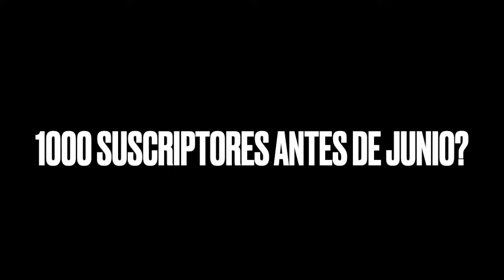SI TE DEJO DE FUNCIONAR EL GLITCH XP, HAZ ESTE NUEVO METODO!! MAS DE 40K XP POR HORA MLB THE SHOW 21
Hola gente, les traigo este video como confirmación que hasta la fecha todavía sigue funcionando el glitch para obtener XP.

ACABA TU 2ND INNING RAPIDO!!